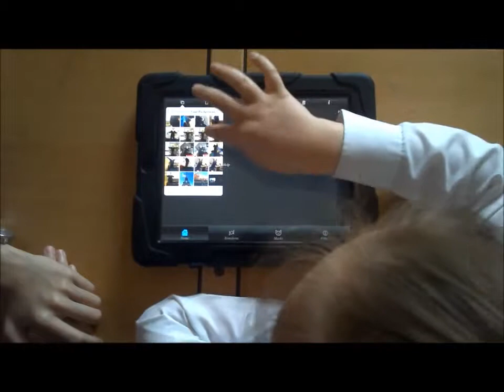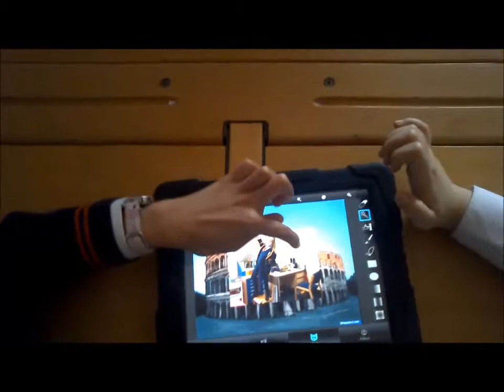Form 5 | How to Use 'Superimpose' App